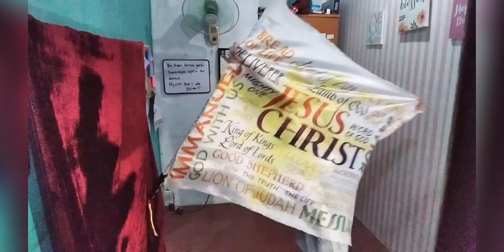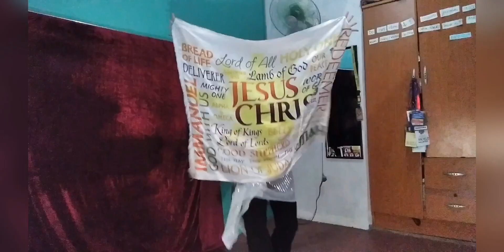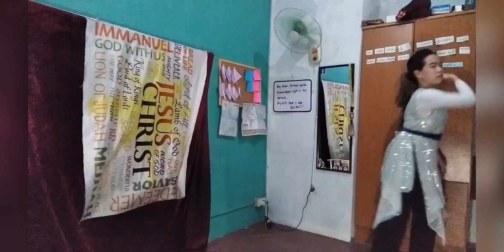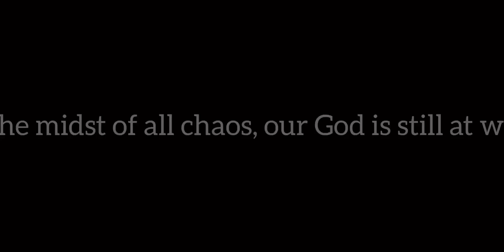Way Maker - Warfare and Intercessory Dance against Corona Virus